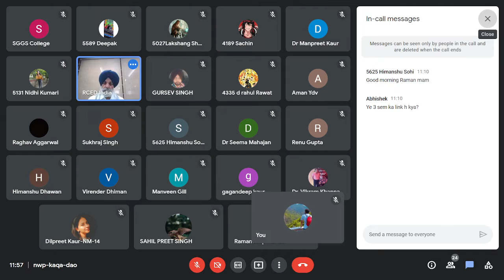Angle investment / VC funding opportunities for early stage entrepreneurs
Innovation cell of SGGS College, Sector 26 is organizing an Workshop on
Eminent Speaker:- MR S.Paramjit Singh
Director Regional Centre For Entrepreneurship Development (RCED), Chandigarh
Regards
INNOVATION CELL
SGGS COLLEGE Sec. 26
CHANDIGARH